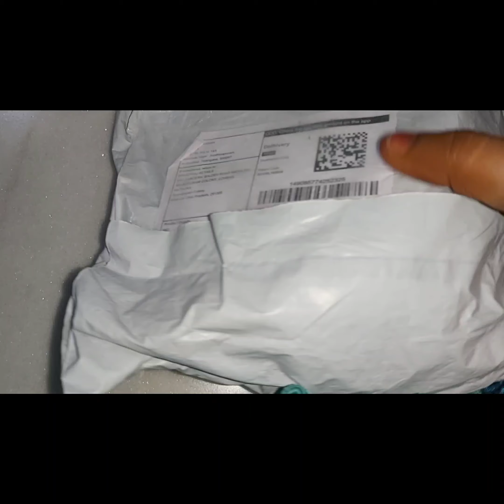meeshoshopping meeshoproductreview meeshoonlineshoppinghaul మురళీకృష్ణ విగ్రహంకామధేనువుకల్పవృక్షం